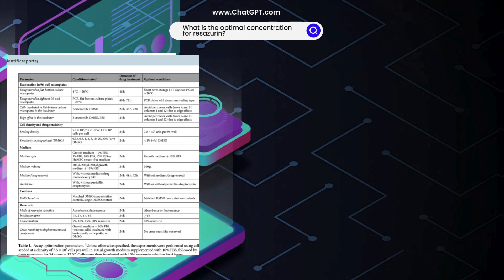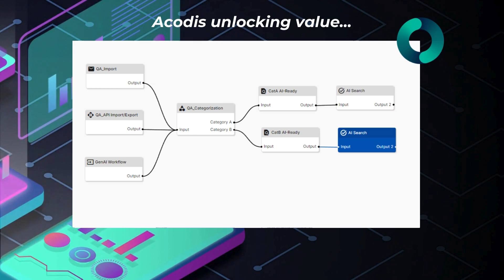Unleash the Power of Unstructured Data: Transform Documents into AI-Ready Data in Seconds | Acodis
Are you struggling to leverage your unstructured data for AI and analytics? Discover why over 90% of business data remains untapped and how to overcome its associated challenges.

Learn how Acodis can help you:
1. Unleash the power of your unstructured data: Transform documents into AI-ready insights.
2. Ensure data quality and compliance: Adhere to FAIR principles for optimal results.
3. Accelerate your AI initiatives: Streamline data preparation with advanced solutions.

Watch now to learn more about how Acodis can empower your data for AI success.

Turn any document into structured data in just a few seconds.
Powered by Machine Learning.